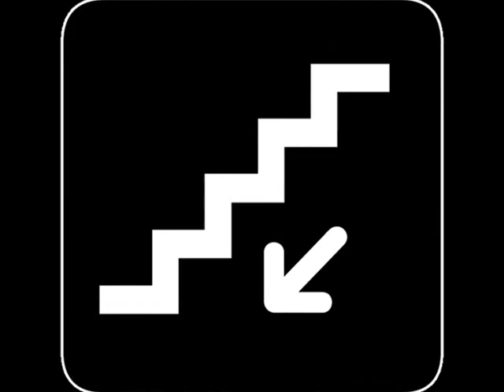Oral Tunerz Feat. Naan - Til you drop new video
Oral Tunerz Feat. Naan - Til you drop